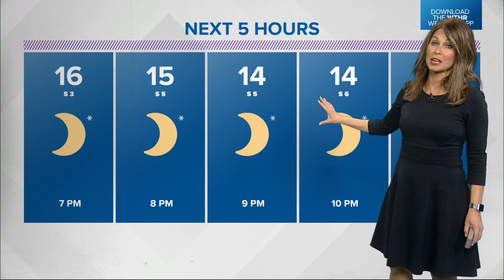WTHR weather 6 p.m. update, Jan. 26, 2022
Angela has the latest.